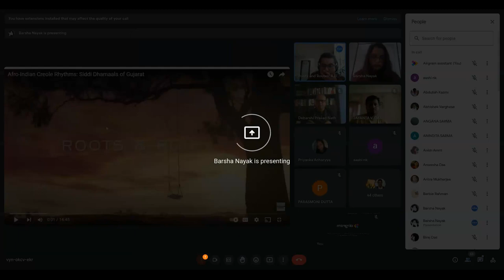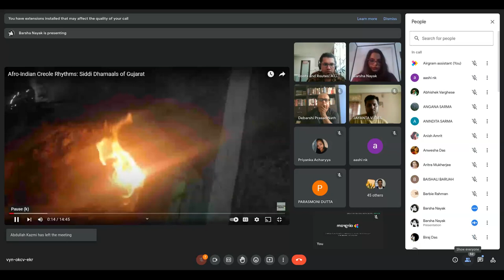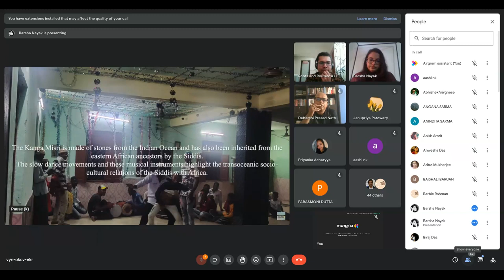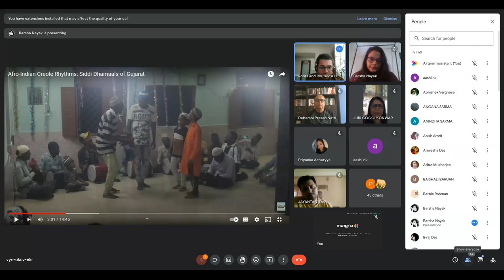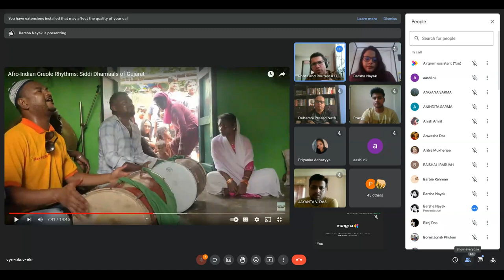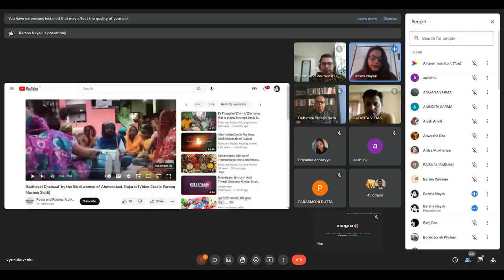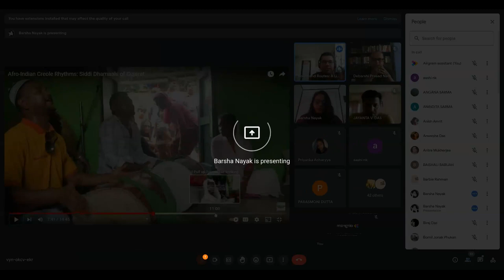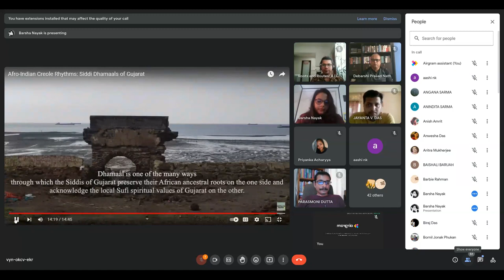Monthly Lecture: Dr. Sayan Dey on the Zikrs of the Siddi Community in Gujrat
This is a recorded video of the online lecture by Dr. Sayan Dey, Postdoctoral Fellow, WITS Centre for Diversity Studies, University of Witwatersrand, Johannesburg. The topic of the lecture was "Afro-Indian Musical Creole: A Study of the 'Zikrs'of the Siddi Community in Gujrat". The lecture was delivered in online mode on 3rd March 2023 at 3.30 PM.

This lecture is one of the monthly lecture series organized by the Department of Cultural Studies, Tezpur University